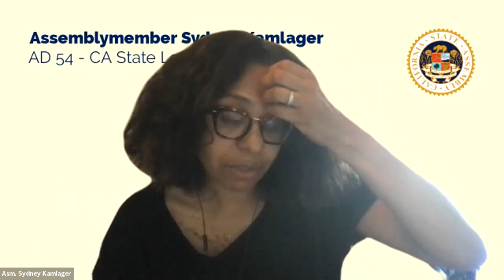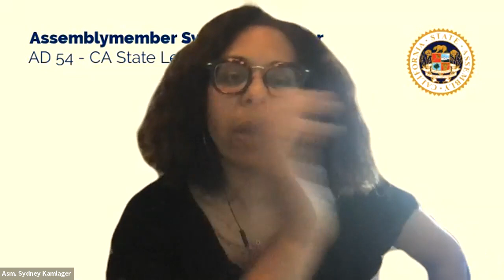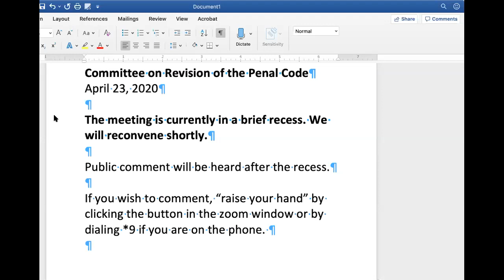Committee on Revision of the Penal Code, April 23, 2020, Pt. 2/2